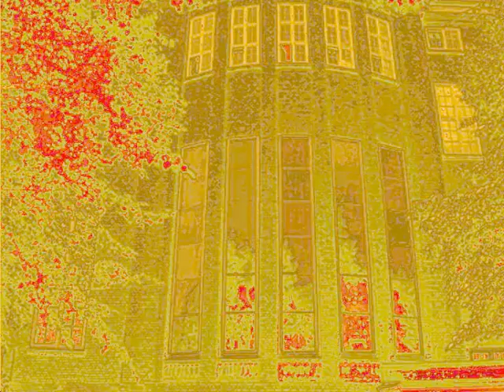05 Wandsbek Altenselbsthilfe Lichtmalerei.wmv